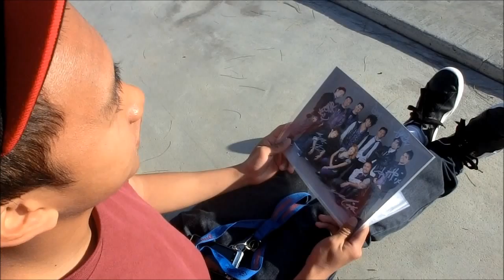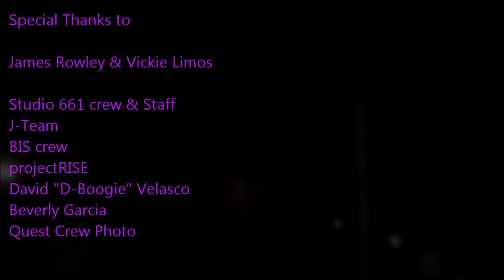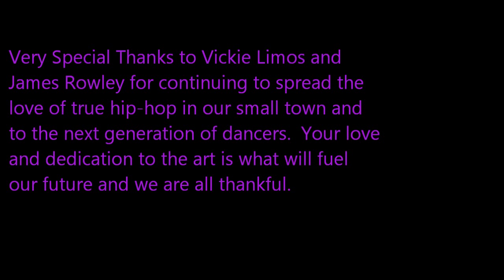Quest Crew Workshops at Delano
Another event for all you guys.  Here is the Quest Crew workshop trailer!!! ^__^

held at Studio 661 on Sunday March 25th

Registration   12 pm
Hip-Hop    12:30 - 1:45 pm (Brian)
Breaking    2:00 - 3:15 pm  (Aris)
Popping    4:00 - 5:15 pm  (Feng)
House    5:30 - 6:45 pm (Feng)
Meet & Greet   6:45 - ???